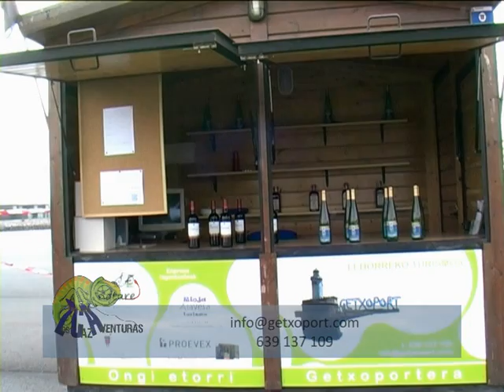Alquiler de barcos sin titulación en Vizcaya. Cazaventuras.tv, cap067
¿Es posible capitanear una embarcación sin titulación? En Vizcaya, al menos, sí. Dede el puerto deportivo de Getxo ponemos a tu disposición 6 embarcaciones para alquiler con capacidad para 4 personas cada una.

En este episodio te contamos cómo funciona el servicio y ya de paso, lo disfrutamos!

Serie producida por Los Cazaventuras en colaboración con Telebilbao y Radio Nervión y que lleva aparejada numerosas sorpresas en el portal